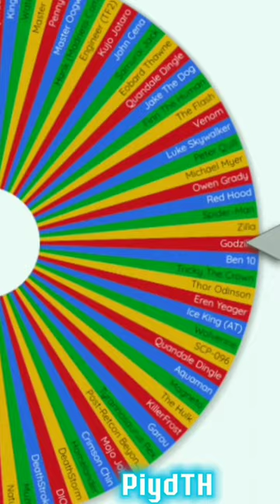Spin The Wheel Until Kratos Lose